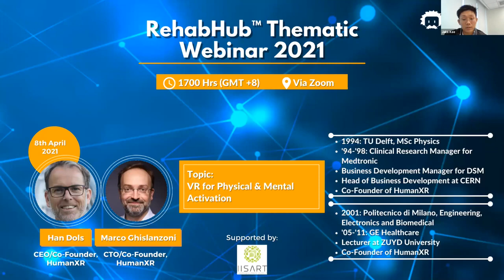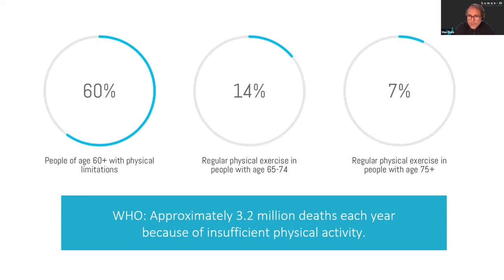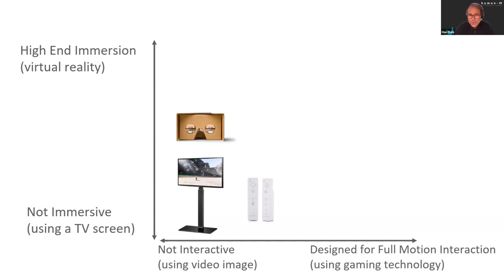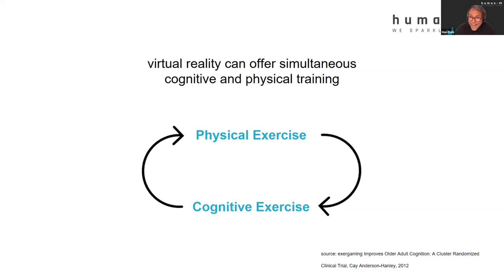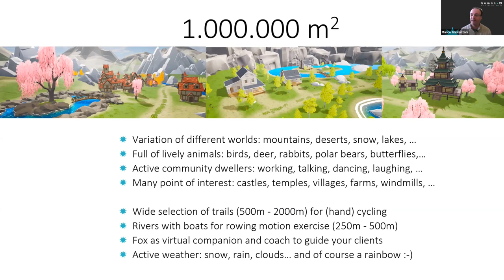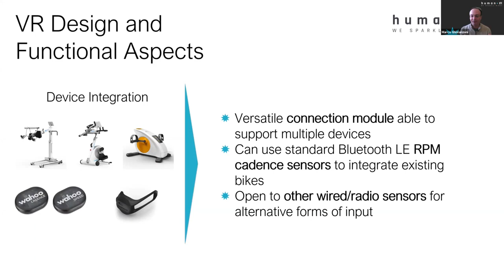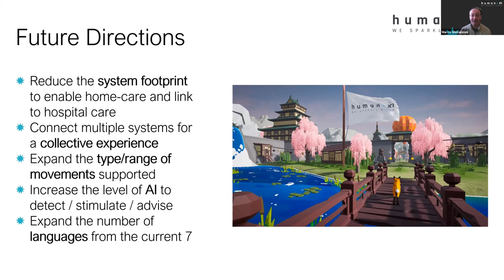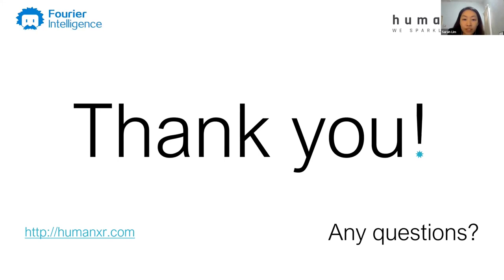Virtual Reality for Physical and Mental Activation